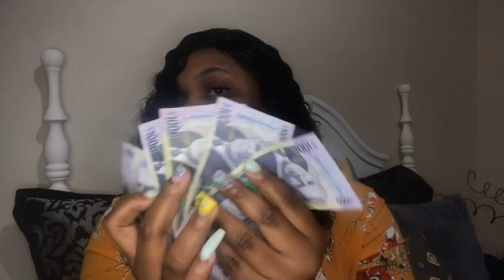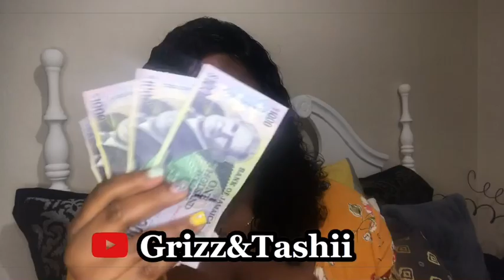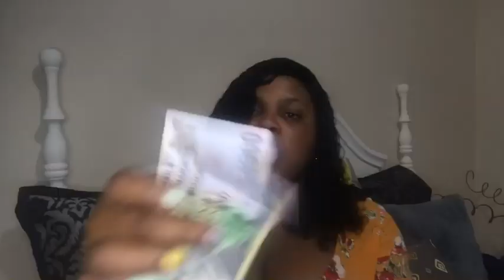GIVEWAY 🎉! GIVEWAY 🎉! || GUIDELINES to Enter || Please support *GRIZZ&TASHII*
Want a good shipping Courier to ship to Jamaica

For authentic Micheal Kors Slides for @michealkors.authentic_ja

Hey wanna share some blessings

3759 W. Oakland Park Blvd
lauderdale Lakes
Florida 33311
USA

Follow me on all social:
Snap: Tashii_18